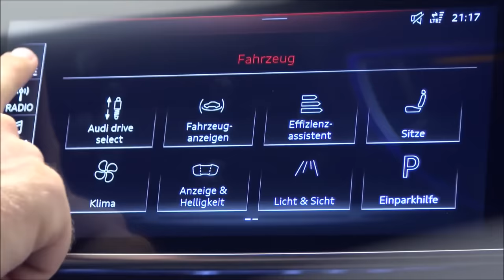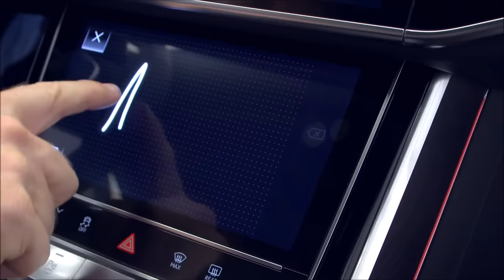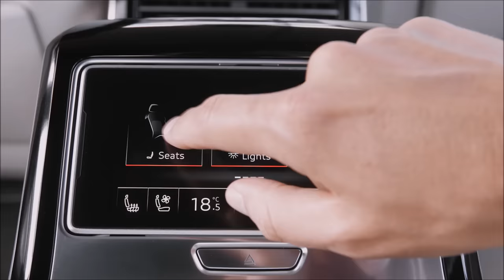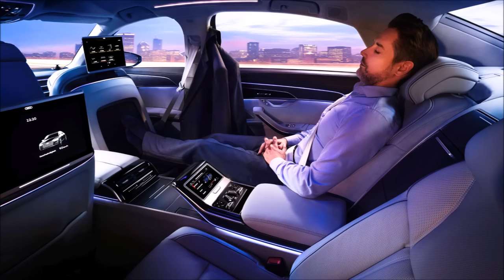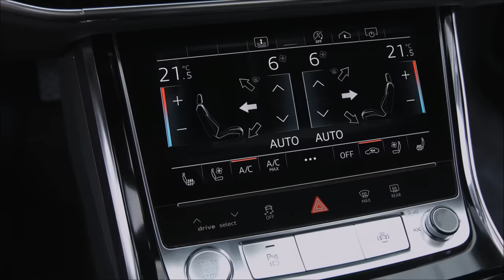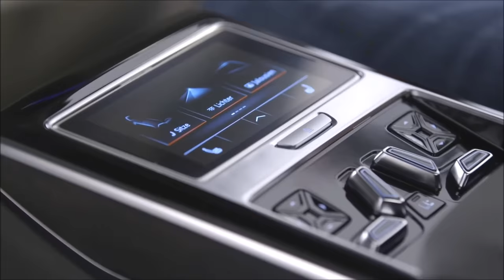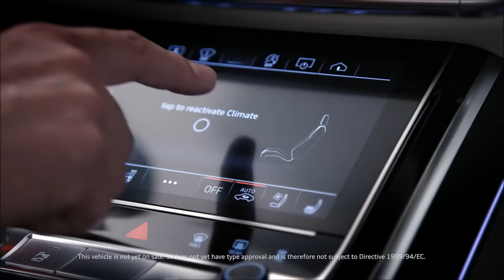2018 Audi A8 - INTERIOR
Luxury lounge: the interior
Freedom is the defining design feature with a new luxury slant. This explains the A8’s resemblance to a lavish, spacious lounge. Compared to the predecessor model, it has grown substantially in length in both body versions.

Fingertip response: the controls
The luxury sedan’s interior deliberately adopts a reductive design; the interior architecture is clear and with a strictly horizontal orientation. Audi carries its high quality standards into the digital age with a radically new operating concept. It does away with the familiar rotary pushbutton and touchpad of the predecessor model. The instrument panel is kept largely clear of buttons and switches. At its center is a 10.1-inch touchscreen display which, when off, blends almost invisibly into the high-gloss black surround thanks to its black-panel look.

The user interface appears as soon as the car is opened. The driver controls the Infotainment system with fingertip control on the large display. They can use a second touchscreen display on the center tunnel console to access the air conditioning and comfort functions as well as make text inputs. When the driver activates a function in the upper or lower display, they hear and feel a click by way of confirmation. The glass-look operating buttons respond in the same way. The combination of acoustic and tactile feedback along with the use of common touch gestures such as swiping make the new MMI touch response especially safe, intuitive and quick to use.

The A8 can also engage in intelligent conversation. The driver can activate an array of functions in the automobile using a new, natural form of voice control. Information on destinations and media is either available on board or is delivered from the cloud at LTE speed. The extensive Audi connect range also includes traffic sign recognition and hazard information – innovative car-to-X services that draw on the swarm intelligence of the Audi fleet.
The extensively optimized navigation is another new feature: It is self-learning, based on the route just driven. This provides the driver with intelligent search suggestions. The map also incorporates highly detailed 3D models of major European cities.

interior Features
Floating image: the head-up display
Top technology: the MMI navigation plus
Car-to-X: traffic sign information and hazard information
An array of other services: Audi connect
Central access point: the new myAudi app
Groundbreaking: navigation with lots of new features
Digital access to the car: the Audi connect key
400 custom functions: personalization
Virtual click: the MMI touch response operating system
High hit rate: keyword search with hybrid concept
Full HD: the Audi virtual cockpit
A short action: the electric door lock
Full sensory experience: the new luxury slant
Indulgent comfort: the seats
First-class travel: the relaxation seat
Compact-format operating convenience: the rear seat remote
As you choose: new phone solutions
Clean, fresh air on board: the air quality package

Exclusive top engine: the W12
The W12 will follow in 2018 in the new A8 L as the supreme, highly refined top engine version. With its two twin scroll turbochargers, it develops 430 kW (585 hp) from a displacement of 5,950 cm3. Its 800 Nm (590.0 lb-ft) of torque is available constantly between 1,300 and 5,000 rpm. Like the 4.0 TFSI, the twelve-cylinder engine features COD (cylinder on demand) technology. At low loads and engine speeds, it shuts down the left-hand cylinder bank to trim fuel consumption.
The new Audi A8 and A8 L are being built at the Neckarsulm site and will appear on the German market in late fall 2017. The starting price for the A8 is EUR 90,600, with the A8 L starting at EUR 94,100.